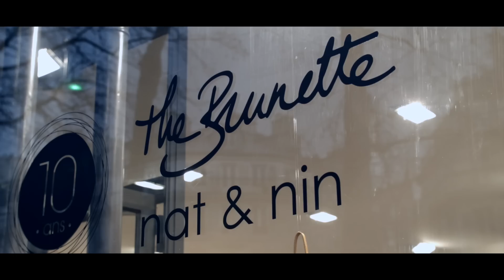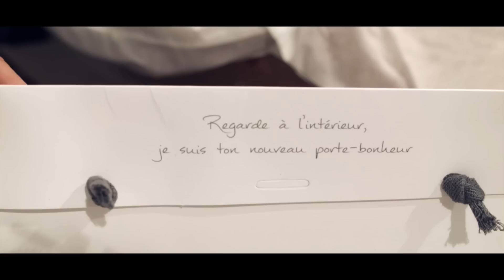nat & nin x The Brunette // Soirée de lancement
L’Événement organisé le 26 mars 2015 à la boutique nat & nin pour le lancement de la collection nat & nin x The Brunette en présence de la blogueuse Emilie et des deux créatrices, Nathalie et Ninny.

The event organized at the nat & nin store on the 26th of March 2015 for the launch of the collection nat & nin x The Brunette. Attending the blogger Emilie, and the two designers, Nathalie and Ninny.